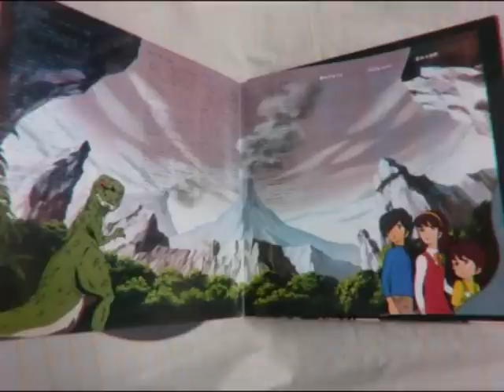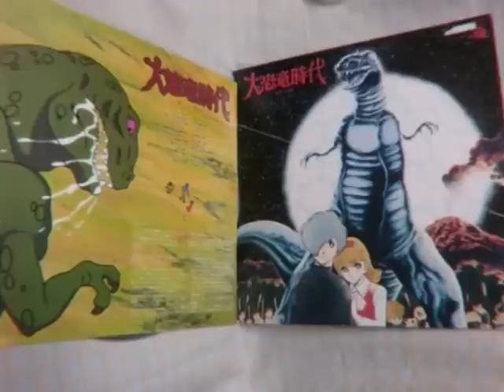Daikyouryu No Jidai 大恐竜時代 - 愛ある世界 (Giving Love)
Este es el tema epilogue de la pelicula Daikyoryu No Jidai (La era de los dinosaurios) producida por Toei Doga, 1979
Este tema biene incluido en el OST del mismo año, y que solamente se ha editado en LP osea una autentica joyita, espero os guste y se pasen por mi blog donde hay mas novedades.